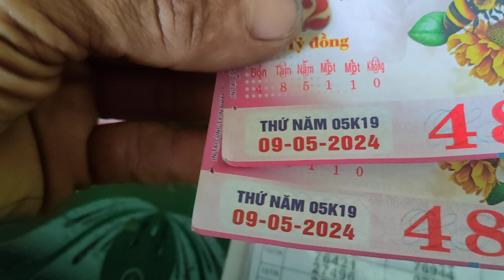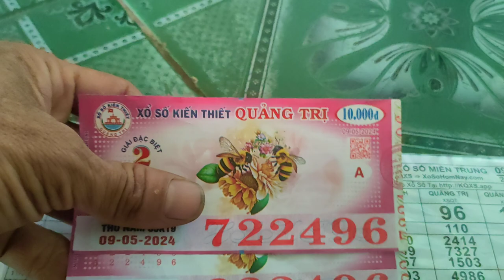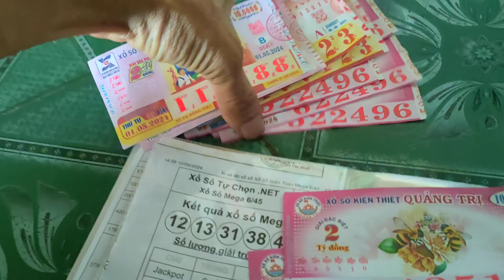BAN VE SO TRUNG GIAI 9/5/2024